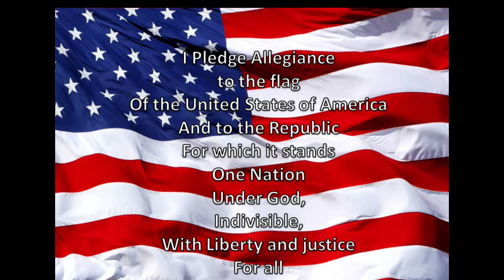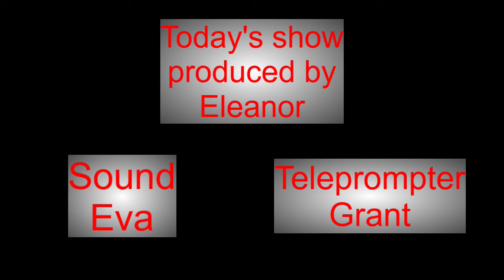WGES Grizzly AM 1-06-22